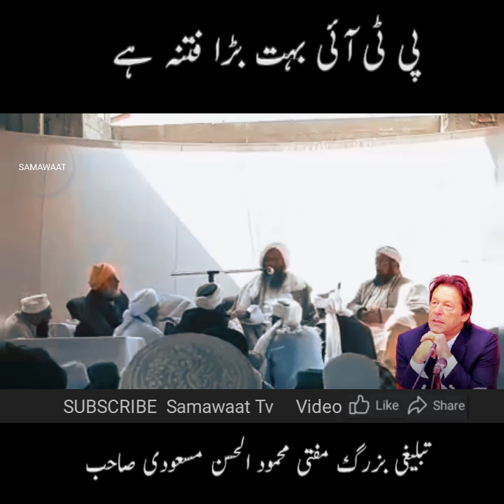پی ٹی آئی فتنہ ہے ،،، یہود کا چربہ ہے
pti koi jamaat nahi pti ek fitna hai sarasar yahood ka charba hay allah ki qasam kha kar kehta ho pti fitna hai imran khan nanihal qadyani susral yahodi purane tableeghi buzarg wali e kamil peer e tariqat rihbar shariat hazrat molana mufti mahmood ul hasan masoodi sab jazbati baian pti ki haqiqat samawaat tv channel short video clip